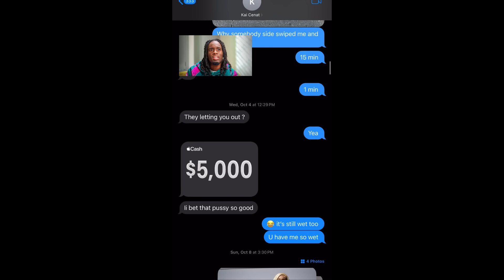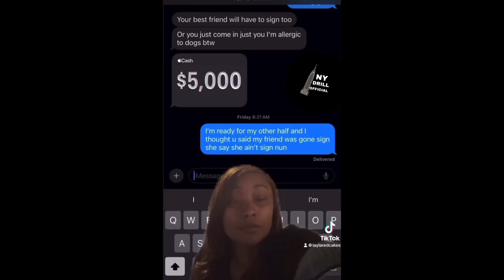Woman Says Kai Cenat Is Diddy Jr And Accuses Him Of The Unthinkable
Woman by the name of Layla Redd accuses Kai Cenat of several things